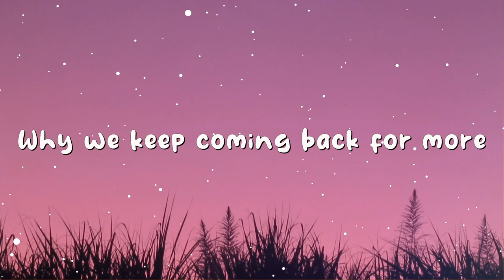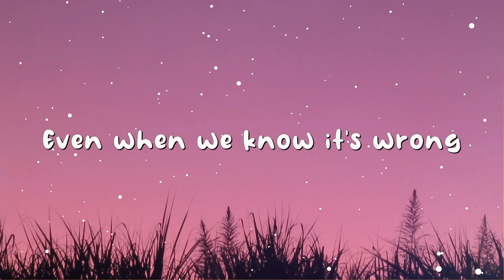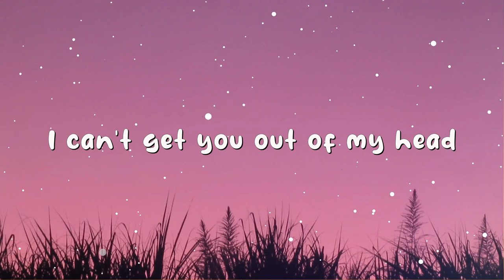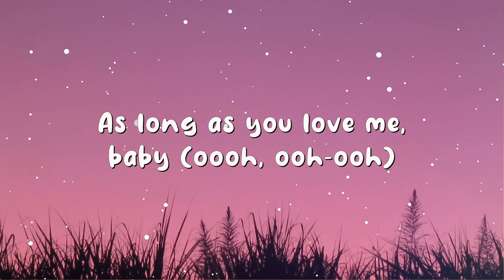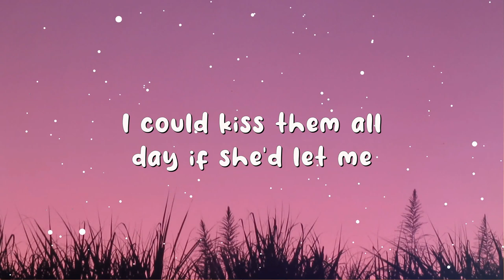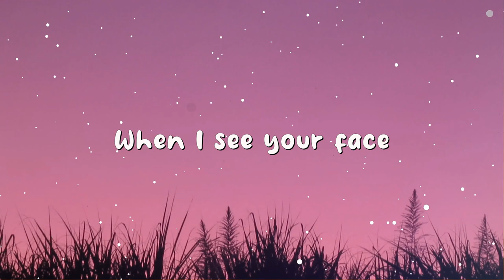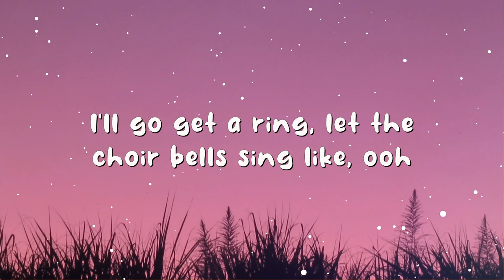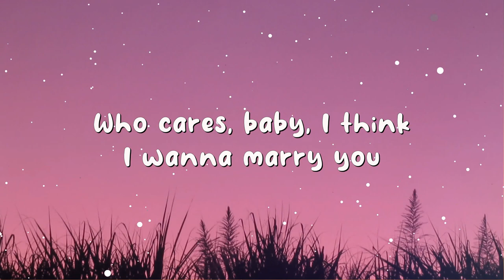Scared To Be Lonely - Martin Garrix & Dua Lipa (Lyrics) | Bruno Mars, Backstreet Boys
Lyrics:
Been somebody better for us all along